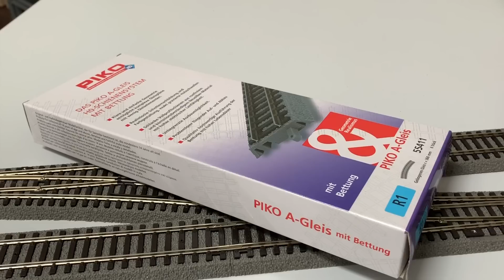F&W064: PIKO A-Gleis mit Bettung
Das beste Gleissystem der Welt hat endlich eine Bettung - aber kann die auch was?